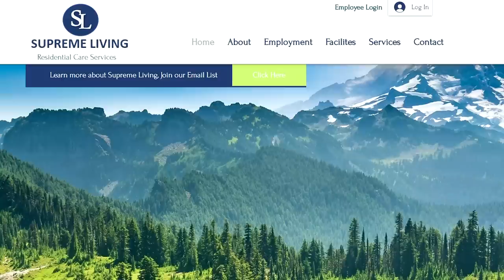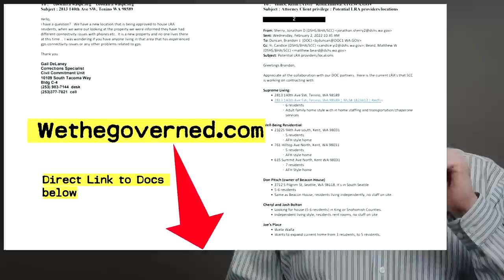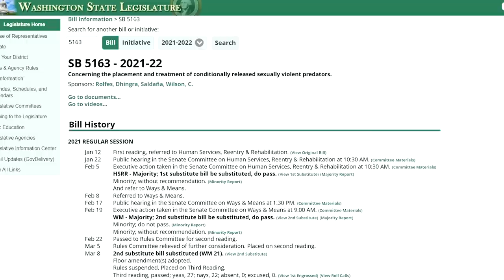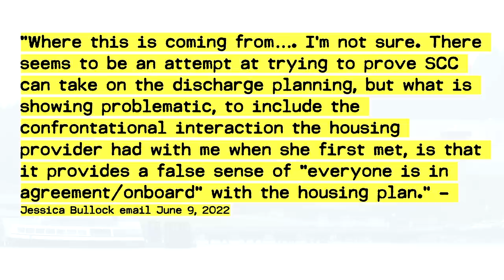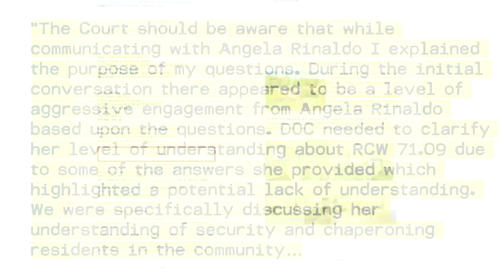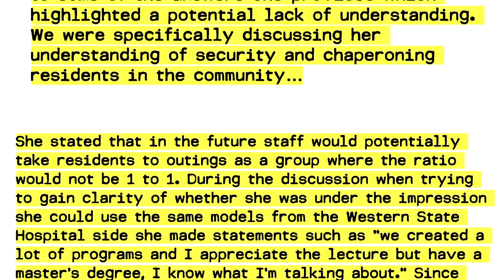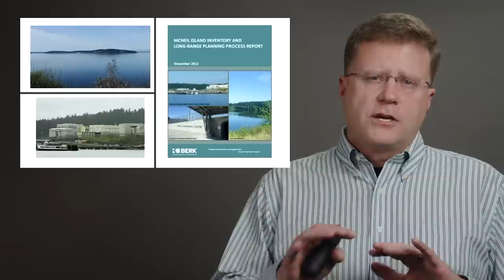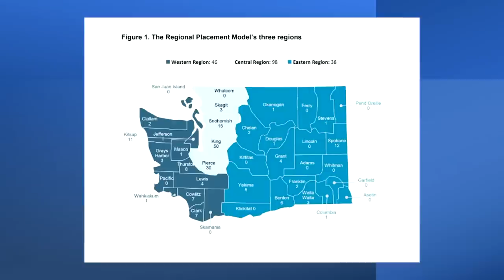Government Emails reveal more locations, staff concerns with Inslee's McNeil Predator release scheme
Internal Emails from Dept. of Corrections and Dept. of Social and Health Services front line staff identify potential release sites and serious concerns about Inslee and Ferguson’s Violent Sex Predator release program.  Please note, this is the 4th video on this subject we’ve released in the past few weeks, so the others are linked below.  These recent emails are worth reading because you can see good people in these agencies trying to figure out how to impact this program in a positive way, but their concerns for future problems are obviously ignored by upper management.

Additionally, these emails reveal a very confrontational, arrogant, and unprepared dishonest Angela Rinaldo with Supreme Living who just doesn’t seem to care a bit about the victims she plans to create from her poorly managed for-profit operation.  It is always disturbing to read emails like this realizing that they are simply foreshadowing of future victims and the terrible stories we will discover in the future as a direct result of this horrible program.  See below for the direct links referenced in the video.

Some key websites:

Direct link to 692 pages of emails referenced in the video - available to browse or download:

Direct link to the 2012 McNeil Long Range Planning study commissioned by the Washington State legislature (as referenced in the video):

YouTube Channel hosting all the videos of the weird meet and greet hosted by Angela Rinaldo for Supreme Living (the for profit sex offender house owner):